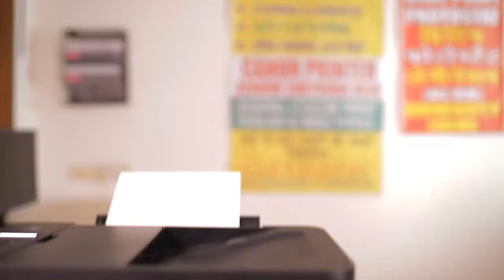TVC Canon printer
Shanker Lal & Vijay Dogra 03-01-19